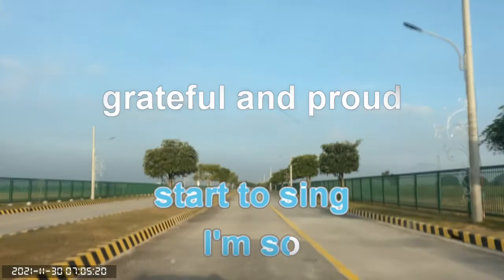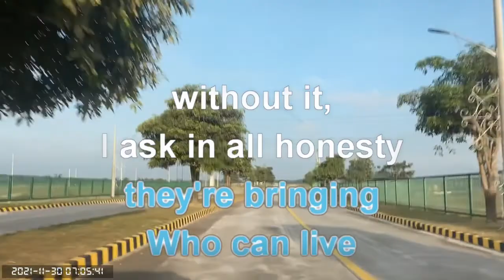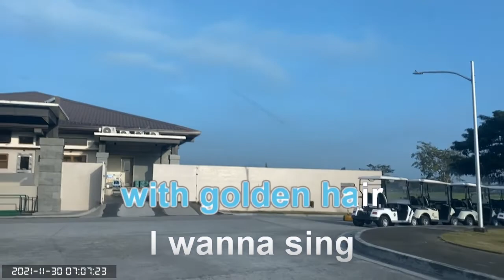0443 Thank You For The Music - Abba (Karaoke)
Pradera Verde, Pampamnga